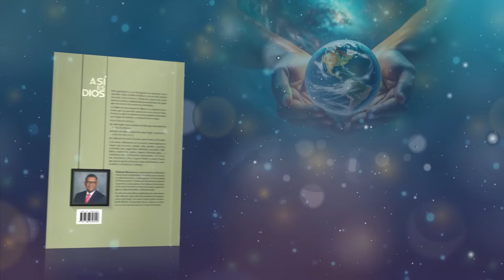Devoción Matutina Para Adultos - 21 de Mayo del 2024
21 DE MAYO
NO DEJA CAÍDO AL JUSTO

“Echa sobre el Señor tu carga, y él te sustentará, jamás deja caído al justo” (Salmo 55:22).

En este mundo, las cosas no ocurren de acuerdo al plan original de Dios. Jesús mismo reconoció este hecho cuando enseñó a sus discípulos a orar pidiendo que la voluntad de Dios se materializara en la Tierra así como se materializa en el cielo (lee Mat. 6:10). Esto nos ayuda a entender por qué a los hijos fieles de Dios, aquí, en la Tierra, nos ocurren cosas negativas y dolorosas, y por qué hemos de llevar cargas que nos agobian y sufrir caídas espirituales.

Llevar el nombre de “cristianos” pesa mucho. Debemos mantenernos conscientes de que el mundo no está listo para favorecer a las personas que quieren vivir para la gloria de Dios; por el contrario, deberíamos esperar hostilidad y rechazo, así como le sucedió a nuestro Maestro. Con razón Jesús nos advirtió sobre que el que no está dispuesto a llevar su cruz y a ir en pos de él, no puede ser su discípulo (Luc. 14:27). Pero hay una buena noticia: ¡nuestro Dios sostiene al que está cargado y levanta al que ha caído!

La Biblia no enseña que cuando vas a Dios dejas de tener cargas, se terminan para ti los problemas o no experimentarás más caídas. Lo que nos asegura es que, sea como fuere de pesada y difícil la carga que nos toque llevar, Dios nos sostendrá. Esto es lo que Pablo enseña cuando escribe que “fiel es Dios, que no os dejará ser probados más de lo que podéis resistir, sino que dará también juntamente con la prueba la salida, para que podáis soportarla” (1 Cor. 10:13).

Muchas veces pedimos a Dios que nos quite la carga, cuando lo que él ha prometido es sostenernos para que la carga no nos derribe. La Biblia no nos dice que el justo no caerá. Aun cuando algunos se alarman si alguien en la iglesia comete un error, deberíamos aceptar el hecho innegable de que en este mundo todos experimentamos caídas. Lo que las Escrituras nos aseguran es que, en el caso del creyente que se entrega por completo a Dios, aun si llegara a caer, no quedará caído para siempre porque Dios lo levantará. Nuestra oración debe incluir pedir a Dios que nos libre de caídas y que, si caemos, nos levante conforme a sus promesas.

No sé si en otros planetas aprecian esto, pero aquí, en la Tierra, donde reinan el pecado y la maldad, es maravilloso tener a un Dios que sostiene al que va cargado y levanta al que ha caído.